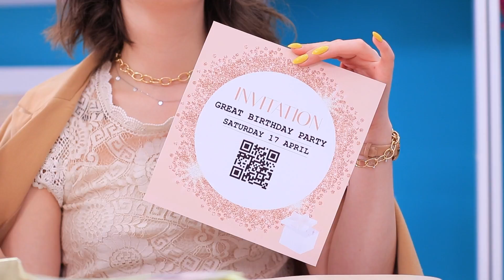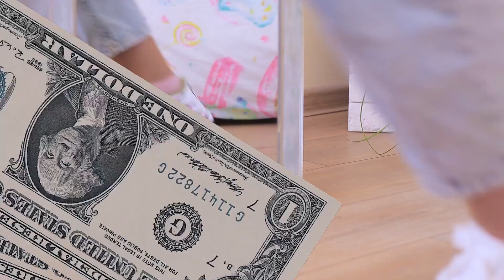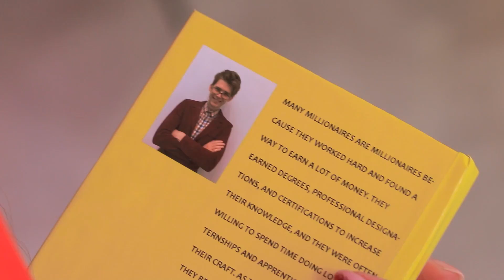Gái Giàu VS Gái Nghèo / Khi Gái Nghèo Học Trường Sang Chảnh!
Liệu việc học ở ngôi trường sang trọng với cô nàng nghèo khó có dễ dàng? Cùng xem các tình huống hài hước trong video mới của chúng mình nha.

Vật liệu
• Giày thể thao trắng
• Bút dạ
• Vải
• Khuôn giấy
• Kéo
• Chỉ
• Kim
• Khóa dán
• Dây
• Kìm
• Lông giả
• Ốp điện thoại
• Camera điện thoại giả
• Keo siêu dính
• Kim cương giả
• Bóng lông
• Váy
• Viền tua
• Sequins
• Keo nóng